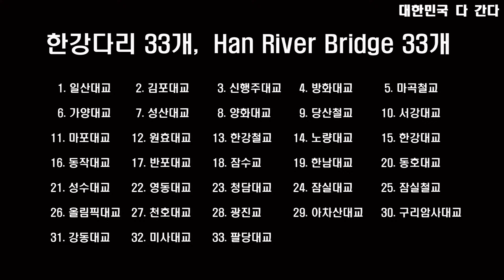마곡철교, 한강다리 5, 서울여행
한강 다리 33개 중 다섯번째 포스팅 마곡철교,
네이버 두산백과에 의하면 마곡철교는 마곡대교(麻谷大橋)라고도 한다.

2004년 1월 인천국제공항철도 2단계 구간(김포공항역~서울역)과 함께 착공되어 2010년 12월 19일
에 개통되었으며, 한강을 가로질러 디지털미디어시티역과 김포공항역 사이를 연결한다.

총연장은 2393m이며, 이 가운데 한강 횡단 구간이 1,090m, 강북 접속교 1,010m, 강남 접속교
293m이다.

한강에 놓인 다리 가운데 잠실철교·한강철교·당산철교에 이어 4번째 철도 전용 다리이며, 방화대교와 가양대교 사이에 있다.